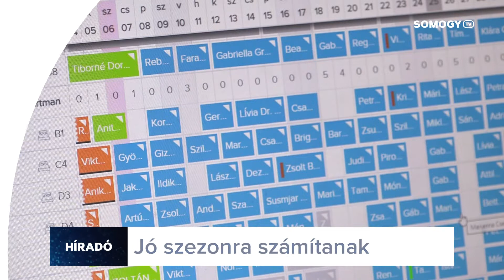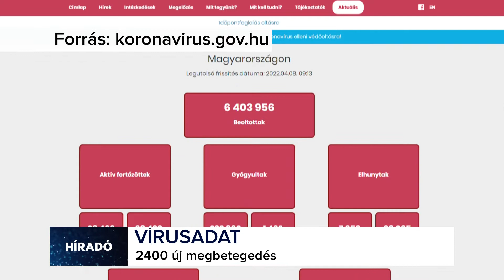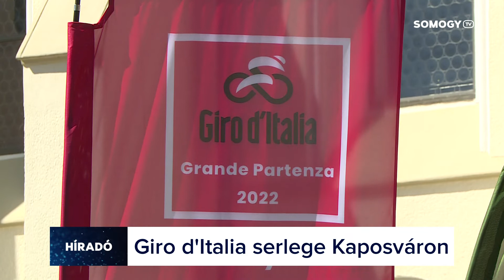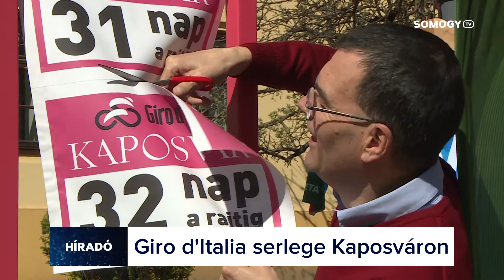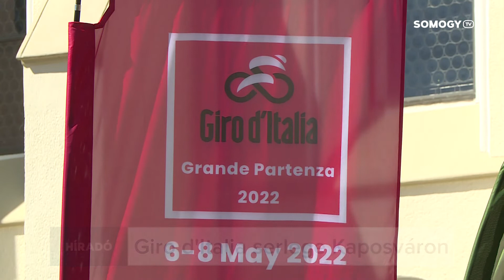Somogy TV - Híradó - 2022.04.08.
A mai Híradónk tartalmából:

- Jó év elé nézhetnek a szállodák és magánszálláshely kiadók a Balatonnál. Már januártól jóval magasabbak voltak a foglalások, mint az előző év azonos időszakában.
- A Katolikus Karitász nemcsak Kárpátalján, de a Magyarországon elhelyezett menekülteket is folyamatosan segíti. Pénteken Balatonszemesre érkeztek adományok.
- Nagyszabású szurkolói roadshow kezdődik Kaposváron. Egy hónapig hangolják a Giro d'Italia magyarországi rajtjára a sportág szerelmeseit.